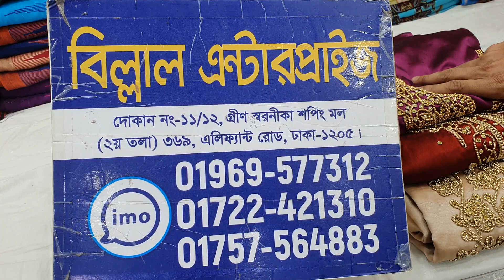কারচুপির কাজের পার্টি ড্রেস ফর পিস কালেকশন।